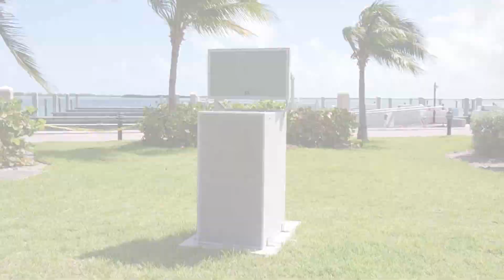Sabor - Bimini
A pool party is not complete without music. Sabor is equiped with a state of the art sound system that will keep the party going, courtesy of Zero Nine Technology.